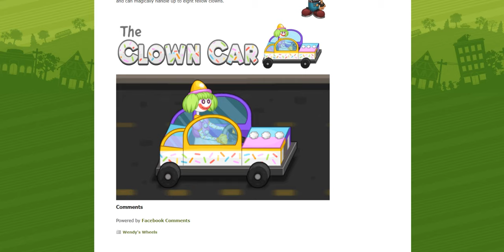Wendy’s Wheels: The Clown Car!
Oh my gosh! I like that kart design